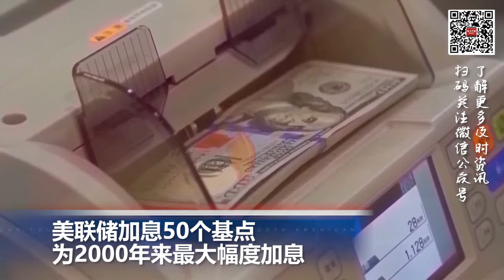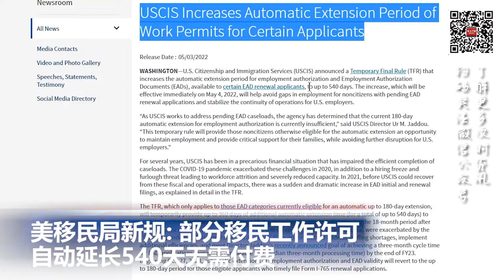美国移民工作许可免费自动延长540天；加州医保覆盖所有50岁以上加州人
00:00  片头

00:06  美联储加息50个基点 为2000年来最大幅度加息

01:20  美国启动对华加征关税复审程序

02:13  美移民局新规: 部分移民工作许可自动延长540天无需付费

03:21  加州医保覆盖范围扩大到所有50岁以上加州人

03:56  洛杉矶堕胎权利和平抗议变暴力冲突 全市拉响战术警报

04:22  普京签署报复性经济措施法令 回应他国不友好行为